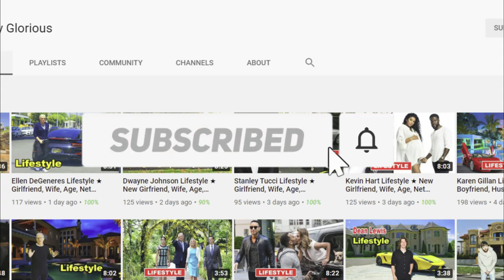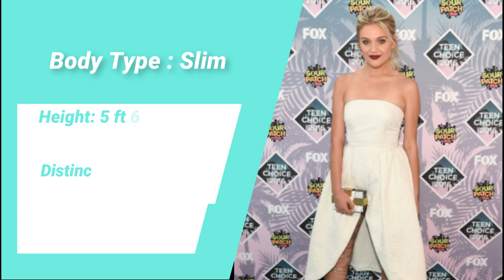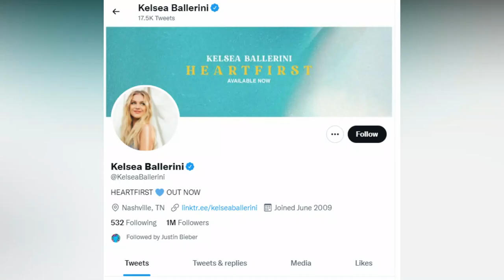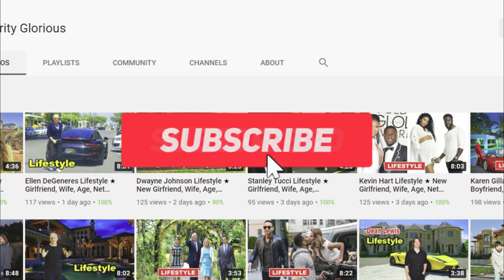Kelsea Ballerini Height, Age, Bio, Family, Husband, Net Worth, Facts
Kelsea Ballerini is a rising star in the country music world, and she's only getting bigger and better with each passing year. At just 26 years old, Kelsea has already accomplished more than many artists do in their entire careers. She's a Grammy-nominated artist, a CMA Award winner, and she's the first female country artist in over a decade to score consecutive Number One hits with her first two singles. Kelsea is also a successful songwriter, and she's co-written many of her own hits, including her most recent single, "Legends."

Kelsea was born in Knoxville, Tennessee, on September 28, 1993. She grew up in a small town called Mascot, and she began singing and writing songs at a young age. When she was just 12 years old, she started performing at local talent shows and festivals. In 2010, Kelsea graduated from high school and moved to Nashville to pursue her dream of becoming a country music star.

Kelsea's big break came in 2013, when she was signed to Black River Entertainment. Her debut single, "Love Me Like You Mean It," was released in 2014 and quickly rose to the top of the country charts. Kelsea's debut album, The First Time, was released in 2015 and debuted at Number One on the Billboard Country Albums chart.

Kelsea has released two more albums since then, and she shows no signs of slowing down. She's currently working on her fourth album, and she's also been working on new music for a forthcoming duets album with country legend Dolly Parton.

There's no doubt that Kelsea Ballerini is one of the brightest stars in country music. She's a talented singer, songwriter, and performer, and she's only getting better with each passing year. We can't wait to see what she does next!